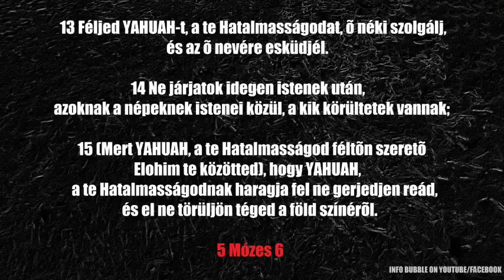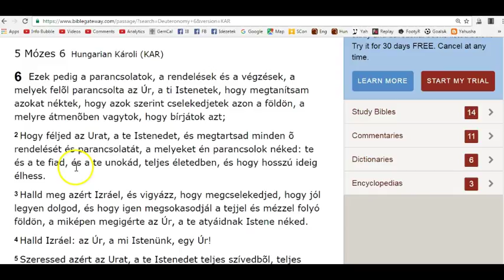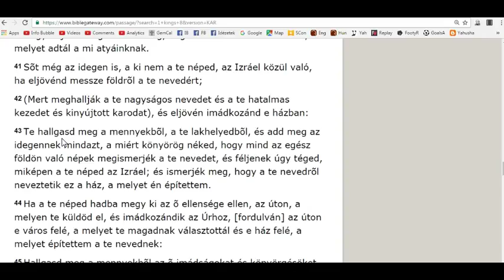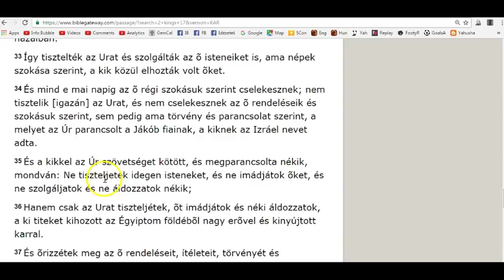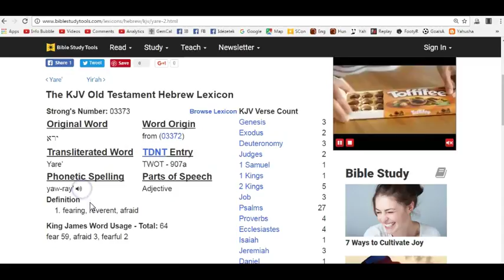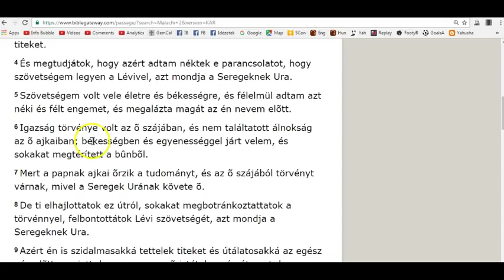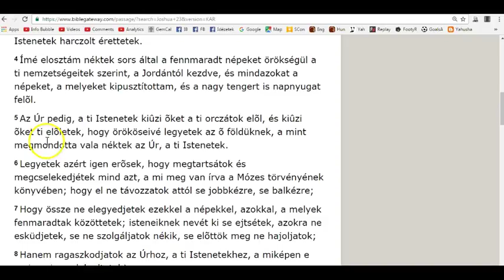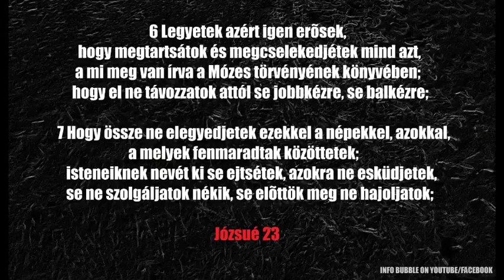Tudnunk Kell-e A Mindenható Nevét? 2.Rész - VERSEK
YAHUAH ÚTJA YouTube Csatorna:
INFO BUBBLE ON FACEBOOK:
SKYPE: Info Bubble
SHALOM ÉS HALLELUYAH!

Zsoltárok 69:

34 Mert meghallgatja YAHUAH a szegényeket, és az õ foglyait nem veti meg.
35 Dicsérjék õt az egek és a föld; a tengerek és a mi csak mozog azokban!
36 Mert megtartja ELOHIM a Siont, és megépíti Júdának városait; és ott lakoznak majd és bírni fogják azt.
37 És az õ szolgáinak maradékai öröklik azt, és abban laknak majd, a kik szeretik az õ nevét.

Zsoltárok 91:

13 Oroszlánon és áspiskígyón jársz, megtaposod az oroszlánkölyköt és a sárkányt.
14 Mivelhogy ragaszkodik hozzám, megszabadítom õt, felmagasztalom õt, mert ismeri az én nevemet!
15 Segítségül hív engem, ezért meghallgatom õt; vele vagyok háborúságában: megmentem és megdicsõítem õt.
16 Hosszú élettel elégítem meg õt, és megmutatom néki az én szabadításomat.

Zsoltárok 119:

130 A te beszéded megnyilatkozása világosságot ad, [és] oktatja az együgyûeket.
131 Szájamat feltátom és lihegek, mert kivánom a te parancsolataidat.
132 Tekints reám és könyörülj rajtam, a miképen szoktál a te nevednek kedvelõin.
133 Vezéreld útamat a te igéd szerint, és ne engedd, hogy valami hamisság uralkodjék rajtam!

Énekek Éneke 1:

A te drága kenetid jók illatozásra;
a te neved kiöntött drága kenet;
azért szeretnek téged a leányok.

Ézsaiás 56:

6 És az idegeneket, a kik YAHUAHhoz adák magukat, hogy néki szolgáljanak és hogy szeressék YAHUAH nevét, hogy Õ néki szolgái legyenek; mindenkit, a ki megõrzi a szombatot, hogy meg ne fertõztesse azt, és a szövetségemhez ragaszkodókat:
7 Szent hegyemre viszem föl ezeket, és megvídámítom õket imádságom házában; egészen égõ és véres áldozataik kedvesek lesznek oltáromon; mert házam imádság házának hivatik minden népek számára!

János 17:

24 Atyám, a kiket nékem adtál, akarom, hogy a hol én vagyok, azok is én velem legyenek; hogy megláthassák az én dicsõségemet, a melyet nékem adtál: mert szerettél engem e világ alapjának felvettetése elõtt.
25 Igazságos Atyám! És e világ nem ismert téged, de én ismertelek téged; és ezek megismerik, hogy te küldtél engem;
26 És megismertettem õ velök a te nevedet, és megismertetem; hogy az a szeretet legyen õ bennök, a mellyel engem szerettél, és én [is] õ bennök [legyek.]

Zsidókhoz 6:

10 Mert nem igazságtalan ELOHIM, hogy elfelejtkezzék a ti cselekedeteitekrõl és a szeretetrõl, melyet tanúsítottatok az õ neve iránt, mint a kik szolgáltatok és szolgáltok a szenteknek.